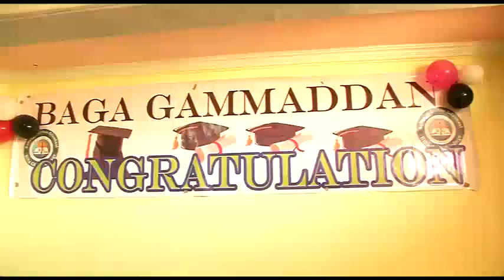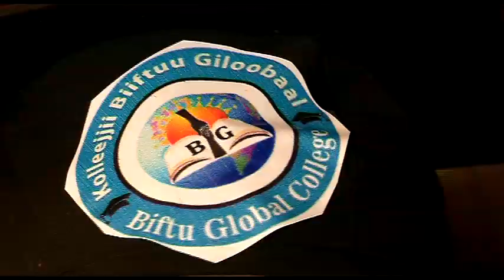Biiftuu Gloobaal kolleejji,sirna eebbaa Kolleejjii biiftuu Gloobaal bara 2014.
bara jalqabaatiif barattoota 60 eebbisiise.